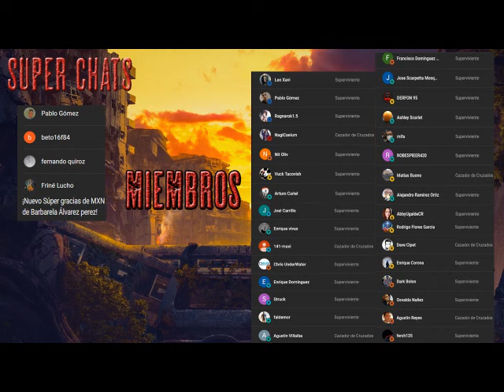Apocalipsis Island 2. Los orígenes - Parte 6 - Audiolibro Dramatizado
En ‘Apocalipsis Island’ supimos que la humanidad sobrevivió al alzamiento de los zombis. Los vivos recuperaron el planeta y siguieron con sus vidas adaptándose a un nuevo escenario. Pero, ¿cómo consiguieron los zombis vencernos en nuestro primer enfrentamiento? ¿Qué pasó para que la humanidad perdiera la batalla inicial? ¿Qué terribles secretos se escondieron detrás de la resurrección de los muertos? Descúbrelo a través de Mara, una chica amnésica que no recuerda lo que es vivir en un mundo sin zombis; ‘G’, un pirata informático que se ha convertido en la única esperanza para un gran número de supervivientes; o Henry, un ingeniero que estaba a punto de revolucionar la industria automovilística antes de que los zombis aparecieran. El año es 1985 y éstas son las historias que conforman el puzzle de lo que pasó durante esa época oscura de la humanidad en donde comprobaremos que aunque los muertos caminen sobre la Tierra el mayor peligro siguen siendo los vivos.